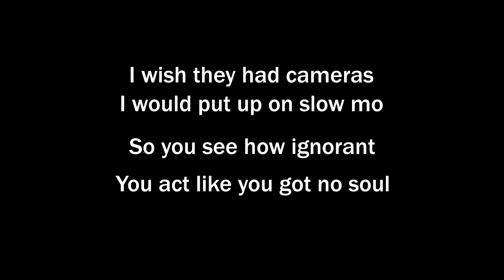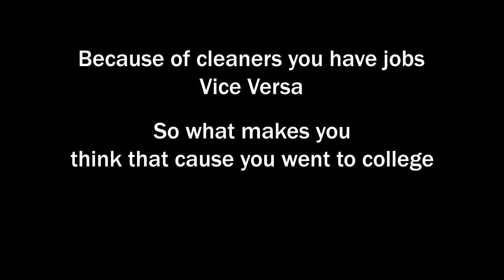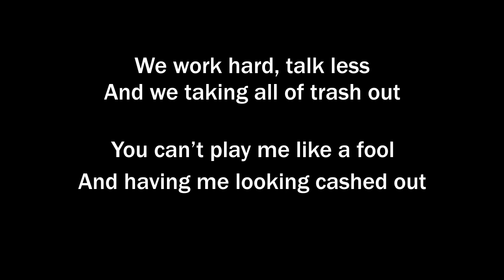A janitors Perspective